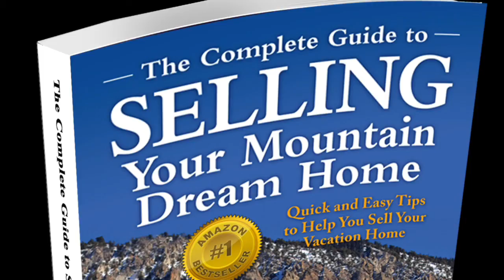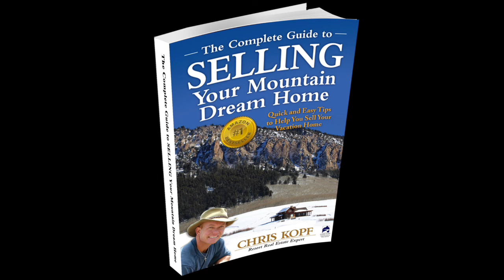The Complete Guide To SELLING Your Mountain Dream Home Book Chris Kopf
I wrote The Complete Guide to SELLING Your Mountain Dream Home for you – in this book you will find quick and easy tips to help you SELL your vacation home.

This book will show you How to –

• Determine What Your home is Worth
• Prepare Your Home to sell for the highest price
• Understand what potential Buyers want
• Formulate Your seller Checklist to prepare your mountain home to sell

Download your free book today – You will be glad you did